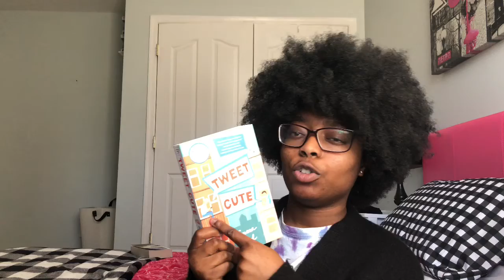Jan 2020 TBR + Books I’m Bringing To College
This video is a mess I am sorry
My TBR has changed! I’m buddy reading After we collided with Rhianna and Hayleigh, The Doll People... I’m also reading a few books for school (Much Ado About Nothing, Writing Poems, Norton Anthology of Literature by Women, and Exploring Psychology in Modules.)